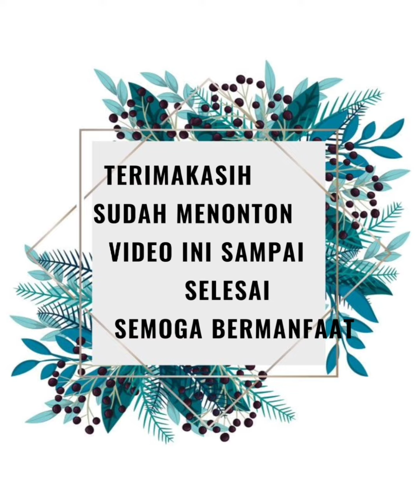TOP BUSANA LEBARAN DENGAN MODEL GAMIS SYAR'I TERBARU||GAMIS SYAR'I BROKAT 2021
Assalamu'alaikum ...
Kembali lagi di channel saya
 FIFI ARISTANTIA Di kesempatan kali ini saya membagikan model model Fashion terbaru yang sangat cocok di pakai ke kondangan,pengajian,pesta dan acara formal lainya ... Untuk Detail detail Model nya tonton video sampai selesai yaa...
jangan lupa

Dan Tekan Tombol Lonceng Nya Agar tidak tertinggal video terbaru dari saya Selamat Menonton Semoga Bermanfaat...
Untuk Informasi Pembelian Bisa Langsung📲

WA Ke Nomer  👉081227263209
Facebook ✅Model Dan Pola Baju Trend.

*CARA ORDER: Screenshot /Foto Model Yang Di Inginkan Kirim Ke No Wa Di Atas❤️
*HARGA BELUM TERMASUK ONGKIR YA KAK♥️
*Warna asli dan warna di foto pasti ada perbedaan ya kak. karena evek cahaya pemotretan 🤗☺️
(MOHON MAAF KAK HANYA MELAYANI CHAT WA SAJA,BAGI YANG MAU TANYA" LANGSUNG CHAT WA SAJA TERIMAKASIH)
Happy Shopping 🤗.
TONTON VIDEO" TERBARU LAINNYA YA KAK SUDAH DENGAN HARGA NYA TERIMAKASIH🤗🥰